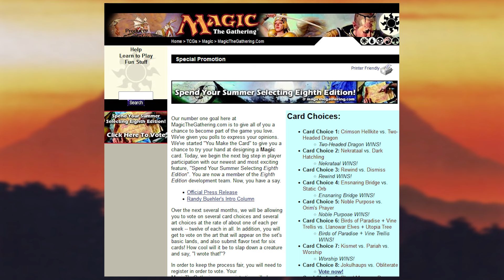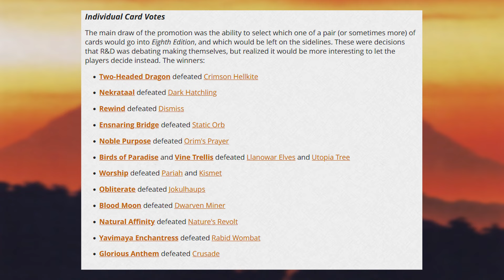Random Card Talkin' - Dwarven Miner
Dwarven Miner {1}{R}
Creature — Dwarf
{2}{R}, {T}: Destroy target nonbasic land.
“Fetch the pestridder, Paka—we’ve got dwarves in the rutabagas!”
—Jamul, Femeref farmer
1/2
Illustrated by JOCK

Mirage (1996) - Uncommon

Zorak does the video work on these.